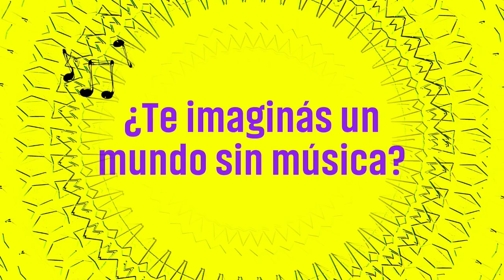¿Por qué La Música Vale? Parte 4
A veces no dimensionamos la importancia de la música en nuestras vidas. Por suerte tenemos a nuestros artistas para abrirnos los ojos (y oídos)

Enterate más sobre los Derechos de Autores y Derechos Conexos